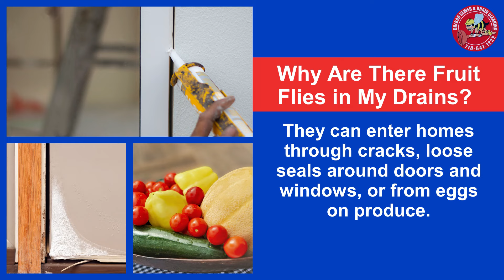Get Rid of Kitchen Flies | 4 Ways To Prevent Fruit Flies & 4 Cures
Not only are there 4 good ways to get rid of kitchen flies, but there are also 4 good ways to prevent fruit flies from ever being a problem. Fruit flies are particularly annoying pests that can move into kitchens, bathrooms, and basements if they sense a food source such as fruit and sugary substances. While fruit flies can be a nuisance year-round, they are particularly common in the late summer and early fall.

Upon discovering fruit flies in drains, sinks, or your kitchen, your first instinct may be to throw out all of your produce and any other open food containers that may be attracting them. However, this method doesn't always succeed in repelling the fruit flies. You might find it surprising to see fruit flies in your sink or drains even after you've cleaned everything up.

Another common kitchen sink problem are smells and odors. Here's a great guide on 6 ways to eliminate a smelly kitchen sink

The Balkan YouTube channel is devoted to answering your questions and informing you. We want to alleviate any stressful and confusing plumbing issues you may have. As a matter of fact, we welcome your input on new topics we may not have presently covered.

We also want to make you a smarter consumer. Our ultimate goal is to enable you to make better hiring decisions when it involves plumbing. Knowledge is power, and knowledge will make you a smarter consumer.

If you seek expert service or advice for any sewer, water main, or drain issue, Balkan offers free on-site visits, and a guaranteed response time of four hours or less throughout Brooklyn, Queens, Manhattan, the Bronx, and Nassau County. We will cater our service to your needs 7 days a week, and after hours as well. Exceeding your expectations is our number one goal.

Balkan Sewer And Water Main Service was founded in 1952. Since its inception, the foundation of the company has been based on integrity and honesty in all of our dealings. That solid foundation has enabled us to thrive in every economic climate. The year 2022 actually marked our 70th consecutive year in business.

As we have grown, we have become increasingly dependent upon a "Team First" approach. What helps ensure a continuation of our high standards, overall integrity, and high company morale, is that same "Team First" approach. Complete client satisfaction has always been the number one goal at Balkan Sewer And Water Main.

Our devotion to your service and to our Team's success is why we are NYC's largest and most trusted house sewer and water main service. Simply put, if it's plumbing, and it's underground, we do it. For over 70 years and with over 90,000 satisfied customers to date, Balkan has been "The Team You Trust".

BalkanPlumbing.com
130-01 Jamaica Avenue